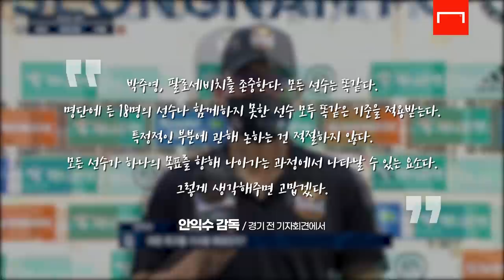‘박주영 명단 제외’ 스파르타식으로 변화한 FC서울